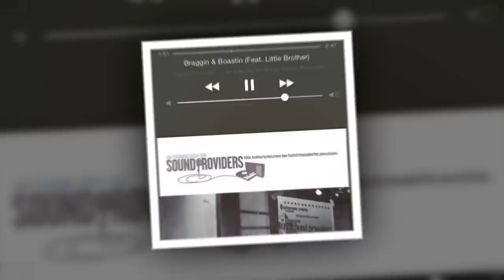GOT7 Jackson @ Pepsi Music micro movie released 180115